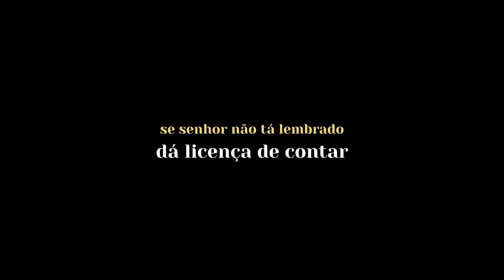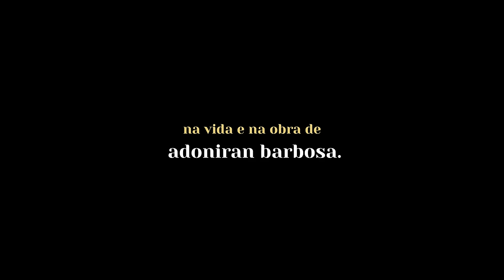Saudosa Maloca I Trailer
Numa mesa de bar, o velho Adoniran Barbosa conta a um jovem garçom histórias de uma São Paulo que já não existe. Lembra com carinho da maloca onde viveu com Joca
e Mato Grosso, da paixão deles por Iracema e de outros personagens eternizados em seus sambas, crônicas de uma metrópole engolida pelo apetite voraz do “pogréssio”.